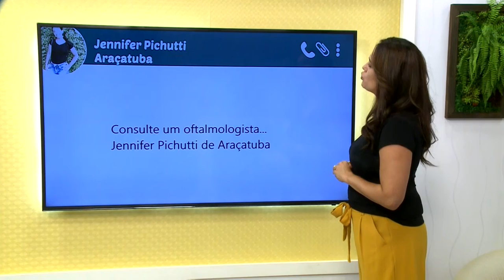SBT e Você 21/02/19 na íntegra